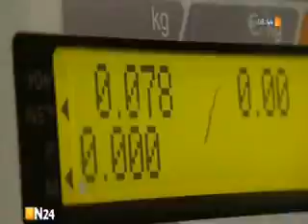Report snippet on N24 channel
Publisher: Intervox Production Music | Track: Marrakesh | Composer: Ingo Herrmann | Taken from: Intervox-CD 159 "On Sale"